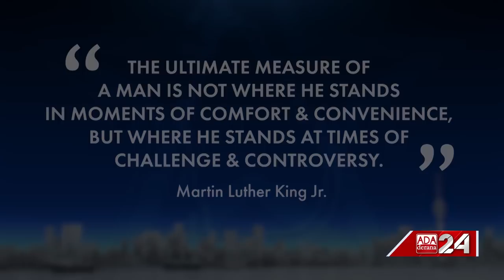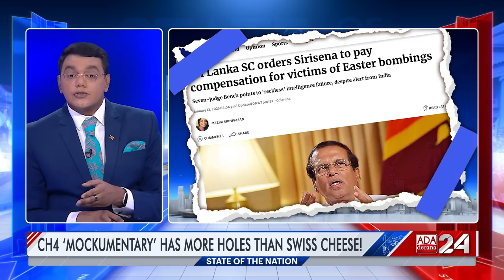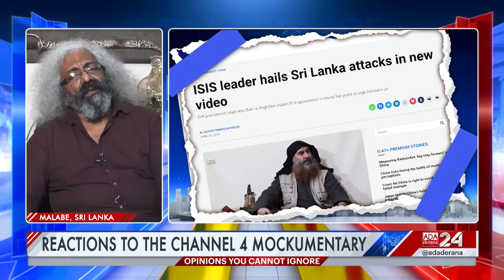State of the Nation | Episode - 39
As Channel 4's second attempt to discredit Sri Lanka falls flat on its face, we provide you with views that you will never get in the liberal circles of Colombo.

Original On Air Date - 10 September 2023